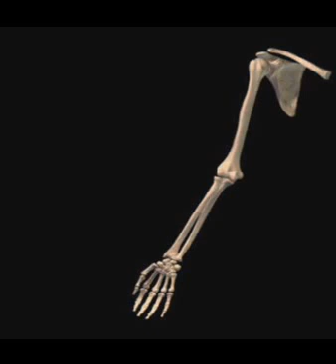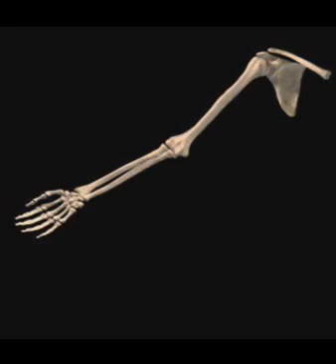Humerus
skeletal system
humerus abduction.adduction